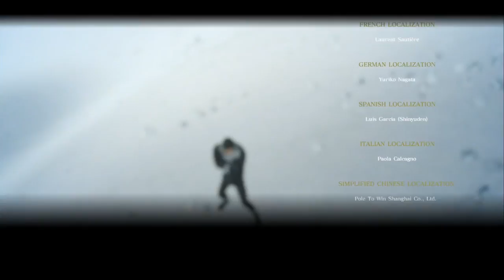|3| Gunmans Tundra (Episode Prompto W/Neon) Fusion of Soul and Machine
Taking place after the train battle, we follow Prompto as he wanders around a frozen land, dotted with Magitek facilities. Along the way he uncovers truths and secrets, and begins to question his own feelings, bonds and life while fighting against the infantry of the first Magitek Facility.